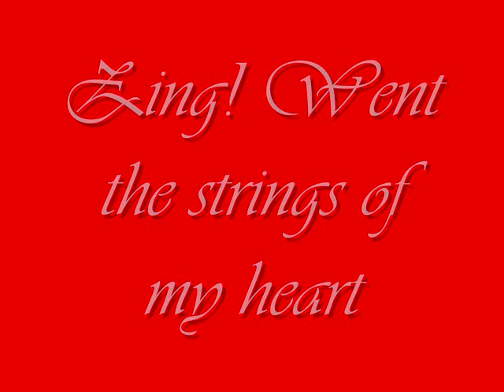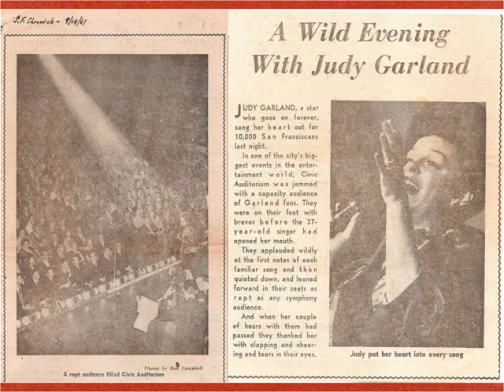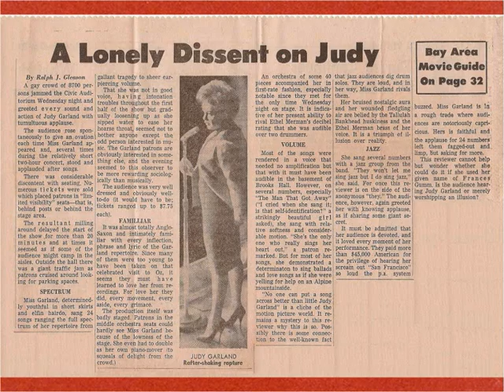Zing! Went the strings of my heart - Judy Garland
Judy Garland - Zing! Went the strings of my heart - From "The best of Judy Garland" - 2 record set - MCA 2-4003 - USA 1973